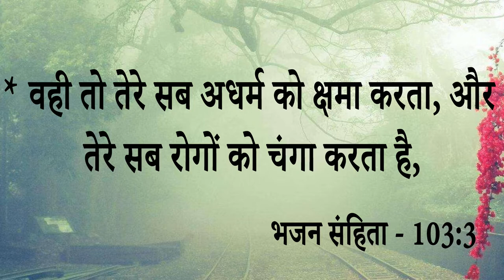Testimony || 6 महीने से यह बहन अपनी बीमारी में जी रही थी लेकिन अब यीशु में ...